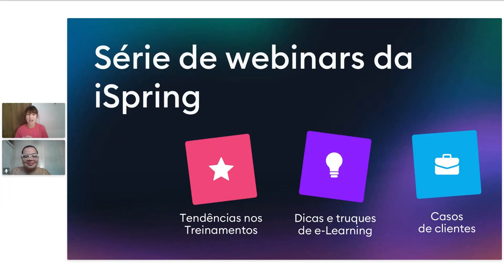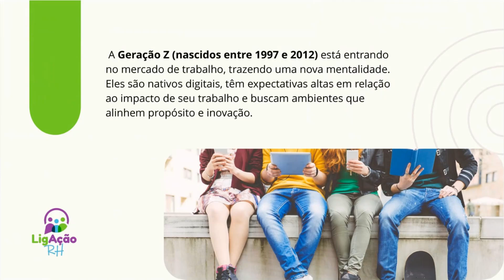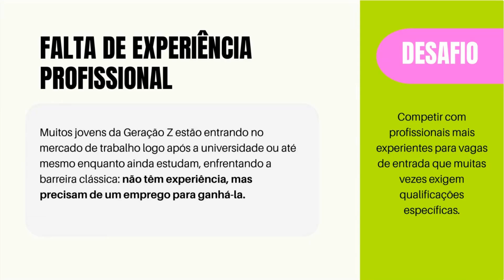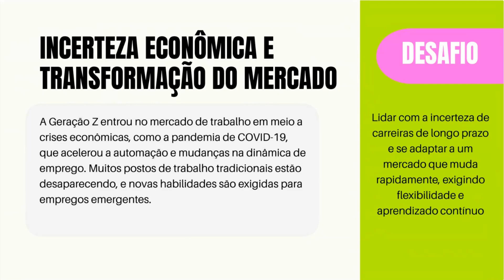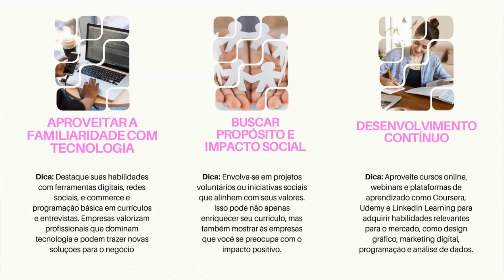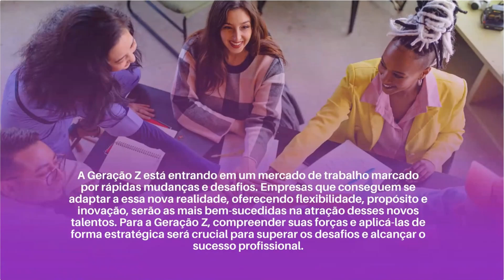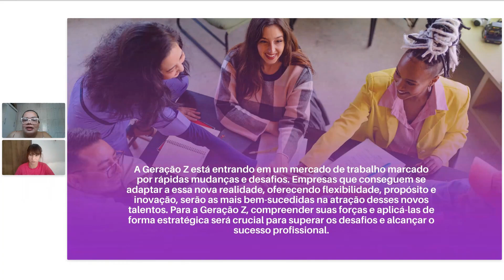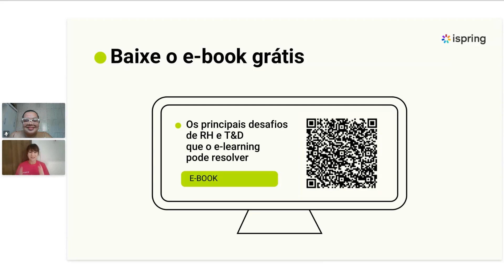Desafios da Empregabilidade da Geração Z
A Geração Z está mudando as regras do jogo no mercado de trabalho. 📈 Mas como você pode se preparar para esses novos desafios? 🤔 Neste webinar dinâmico e interativo,você vai aprender as estratégias que estão moldando o futuro do trabalho. 💡